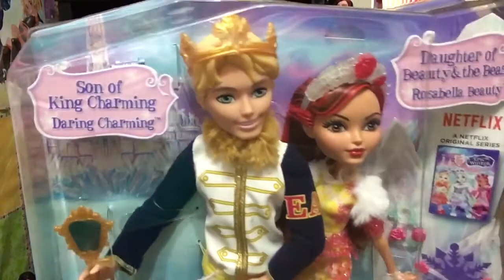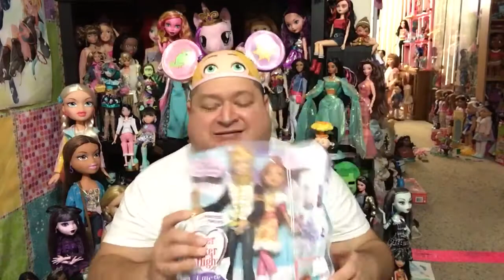Epic Winter Daring And Rosabella Ever After High Doll 2 Pack✨- Fantasy Friday!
Hi Friends, Happy Friday! I haven't shared a Ever After High Doll on my channel in a while, so Surprise!! I just found the Daring Charming and Rosabella Beauty two pack on clearance at Toys R Us. I found these two amazing EAH dolls for $18.98.

Send Lovey Subbie Mail To -
Sallyheartsjack80
USA